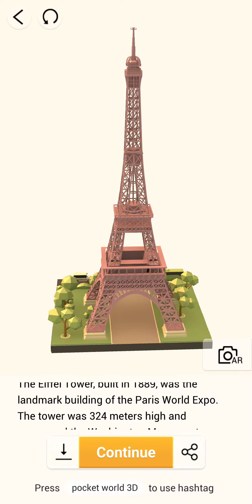FR • Paris - 1. Eiffel Tower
Pocket World 3D
FR • Paris
1. Eiffel Tower

The Eiffel Tower, built in 1889, was the landmark building of the Paris World Expo. The tower was 324 meters high and surpassed the Washington Monument, becoming the tallest building in the world at the time.